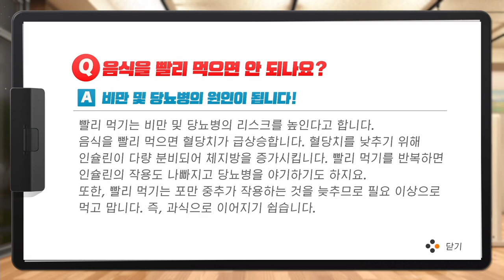[링피트] 드디어 살이 좀 빠져 보인다 소리를 들었습니다!!! (운동 57일차)